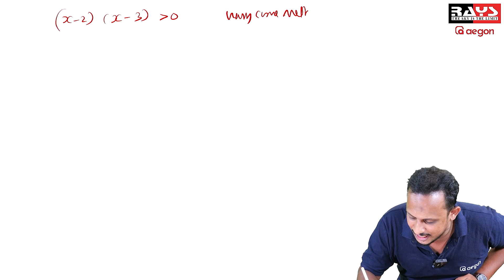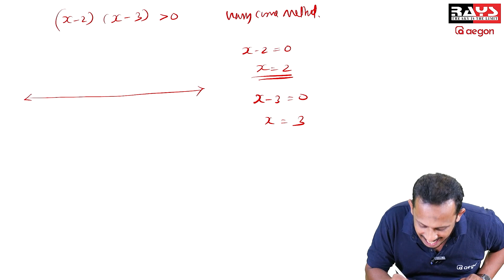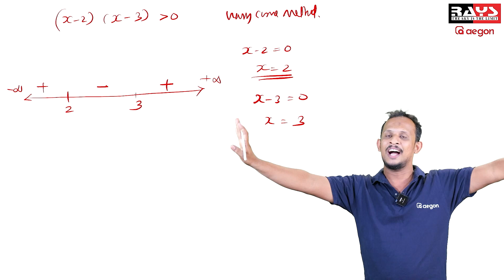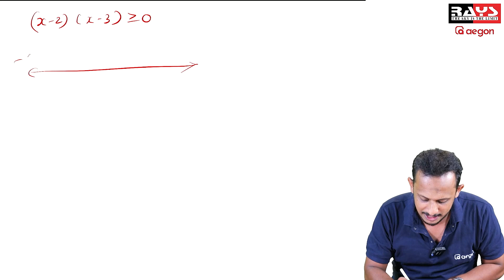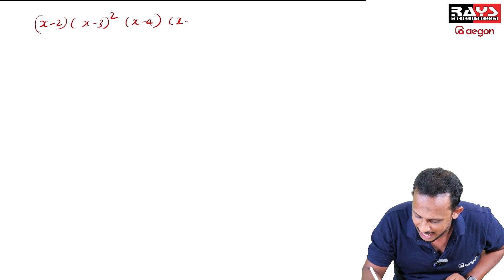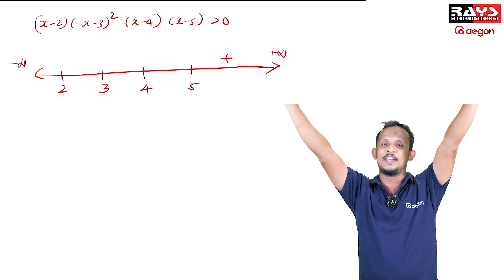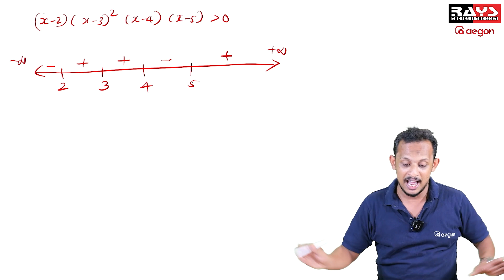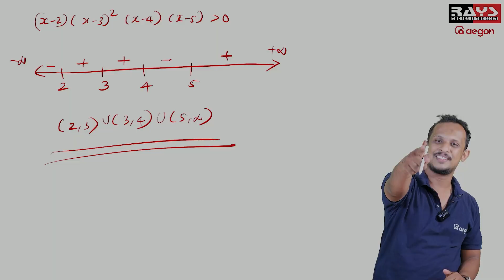WAVY CURVE METHOD പഠിച്ചാൽ പിന്നെ INEQUALITY യിൽ ഒന്നും പഠിക്കേണ്ട!! 😱| KEAM MATHS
Discover everything you need to know about KEAM (Kerala Engineering Architecture Medical) courses on our YouTube channel! 📚 From comprehensive exam preparation tips to in-depth subject tutorials, we've got you covered. Join us as we navigate through the intricacies of KEAM courses, providing valuable insights, guidance, and support to help you excel. Whether you're aspiring to become an engineer, architect, or medical professional, our channel is your ultimate destination for success.